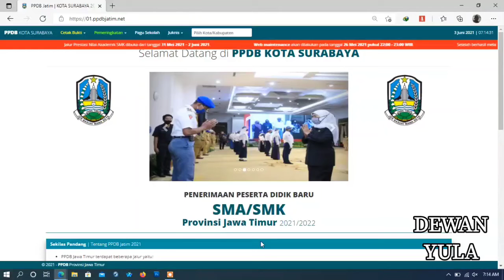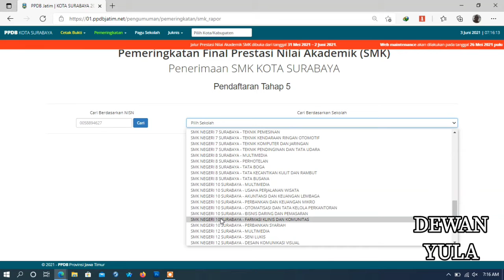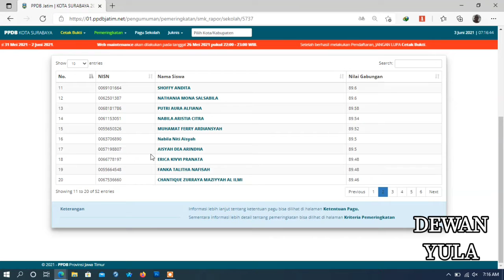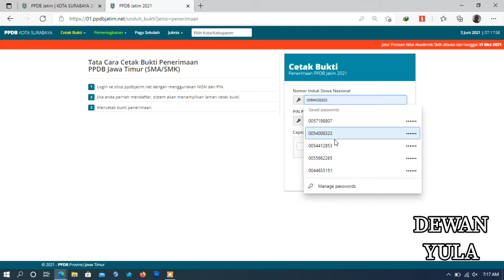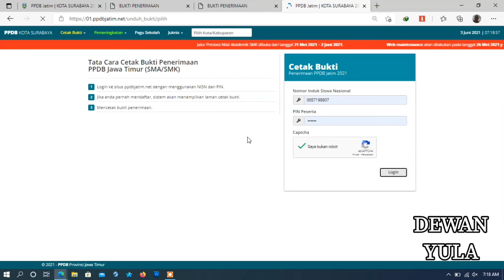Cara Cetak Bukti Penerimaan jalur Nilai prestasi Akademik SMK SURABAYA PPDB JATIM 2021